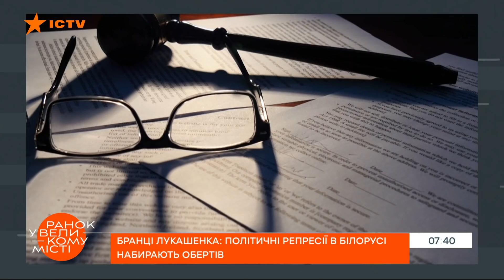Пленники Лукашенко: почему политические репрессии активистов в Беларуси набирают обороты — ICTV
Смотрите в программе Утро в Большом Городе на ICTV: как и почему в Белоруссии преследуют активистов.

С момента подавления Александром Лукашенко протестов против фальсификации президентских выборов в Беларуси прошло около полутора лет, но карательный аппарат Лукашенко продолжает преследовать людей, хоть как-то причастных к этим протестам.

Как сложилась судьба пленников Лукашенко?
Почему политические репрессии в Беларуси набирают обороты?

Подробнее смотрите онлайн на YouTube-канале ICTV в сюжете международного обозревателя Юрия Мацарского для программы Утро в Большом Городе от 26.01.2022